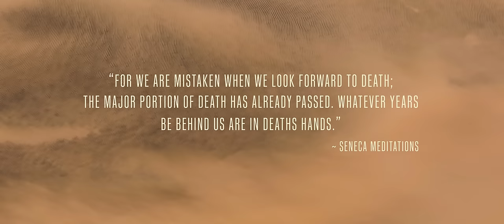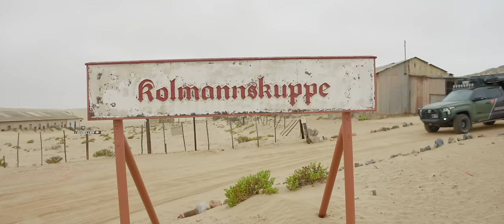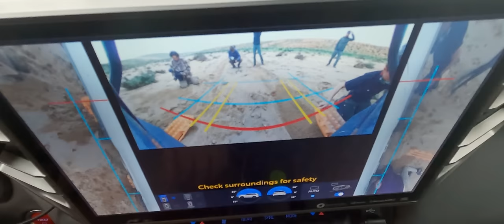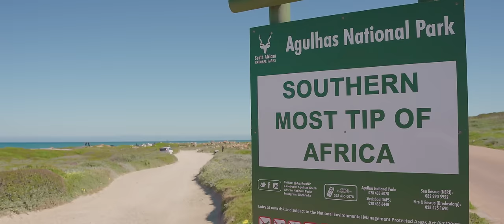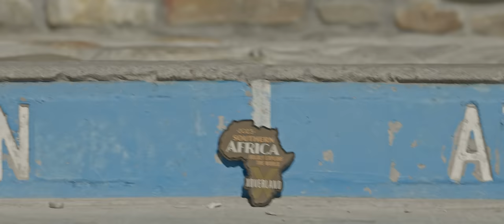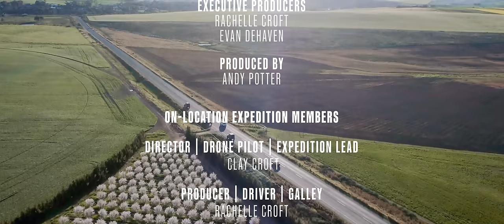Overlanding in Remote South Africa | It's Not Goodbye | XOVERLAND S6 EP10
Our trip through Southern Africa has been a trip of a lifetime, and it’s not over yet. We have over 1,000km to go before the end of the expedition, most of it on dirt.

The team begins their push through South Africa to explore local 4x4 trails and campsites.  A local ECO Trail system is calling our name,  but can the trucks and team make it through this remote part of the country?

This is just the beginning of our time in Africa.

Thank you to our partners for your continued support! We could not do this without them.